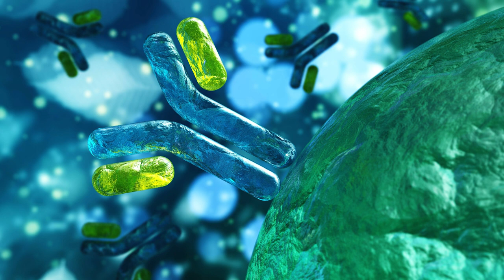Az asztma valódi okai + 4 megoldás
Ételek, szuperfoodok, gyógynövények, terápiák amelyek segíthetnek az asztma tüneteinek enyhítésében. Mi okozza az asztmát és mit tehetünk ellene?